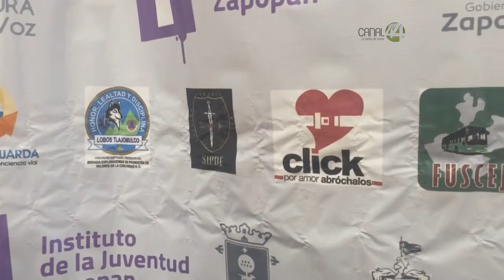Señal Informativa: Zapopan realiza el Foro Movilidad y Juventud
Organiza la Cámara de Diputados un Foro en Zapopan denominado Movilidad y Juventud, con la finalidad de empujar iniciativas de ley que pongan freno a la mortalidad por accidentes de tránsito en este grupo de población.